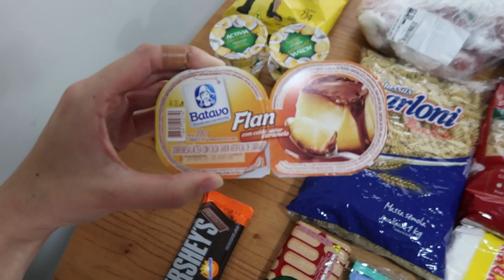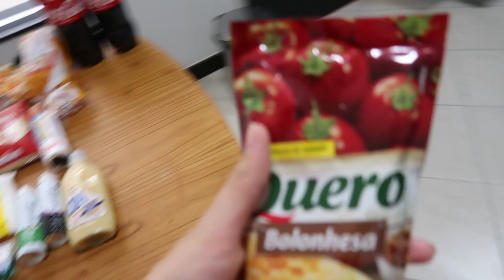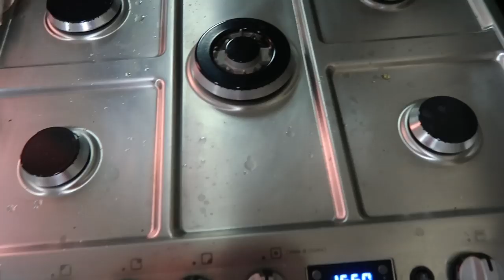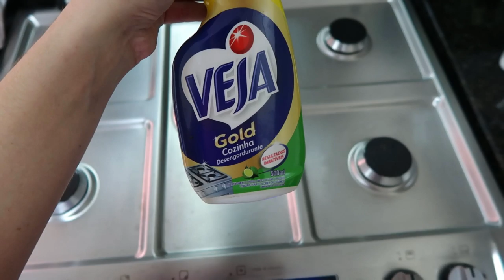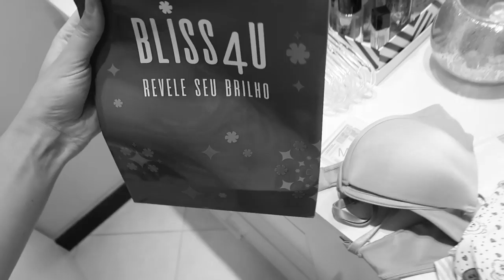UM DIA COMIGO NA QUARENTENA E DESABAFO SOBRE O CANAL - Thamyê Baseggio